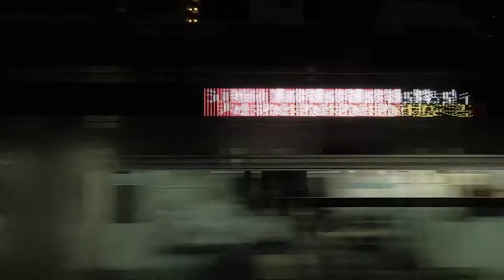鉄道 車窓 /【無料フリー動画素材】/japanese free video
個人・商用・エディトリアルを問わず使用できます

You can freely edit the material, edit the effect, etc.
Please do not redistribute or sell the downloaded material as it is.
In addition, it can be used for personal use, commercial use, and editorial use, but please make your own judgment when using it.
In addition, although it is not essential to indicate the copyright and provision when using the video, the video creator retains the video rights.

The creator is not responsible for any troubles that may occur when using the contents of the video material.
Videos are subject to change or deletion without notice.

素材はカット編集、エフェクト加工等自由に行えます
ダウンロードした素材をそのまま再配布、販売することはおやめください。
また、個人利用・商用利用・エディトリアルを問わず使用できますがご使用時のご判断は各自でお願い致します。

免責事項

動画素材のコンテンツの利用に際し、いかなるトラブルが発生しても、制作者は、一切の責任を負いません。
動画は予告なしに変更・削除されることがあります。